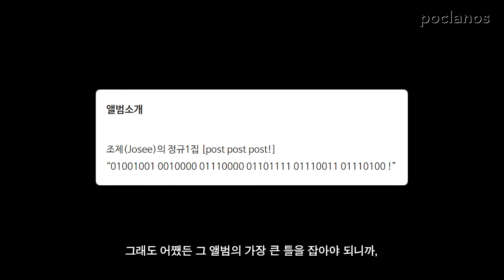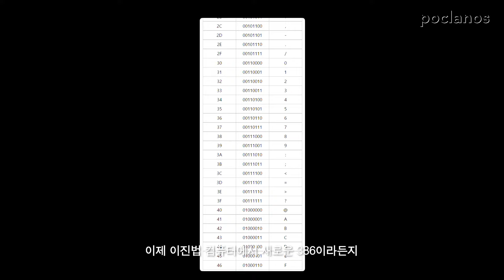조제 (Josee) | The Keywords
The Keywords: 조제 (Josee)

지난 2월, 첫 정규 앨범 [post post post!]를 발매한 싱어송라이터 조제의 The Keywords가 공개되었습니다. 심혈을 기울여 제작한 정규 앨범의 다양한 비하인드를 비롯하여 군대에서 데모 50곡을 쓰기로 다짐했던 사연, 앨범 커버에 침팬지가 그토록 많이 등장하는 이유까지. 미디어 출연이 드물었던 조제의 알려지지 않은 다채로운 이야기를 포크라노스 유튜브에서 만나보세요.

EDITOR | 키치킴
VIDEOGRAPHER | 최은유
OPERATOR | 월로비

00:00 Intro
00:23 바이브
01:28 50곡
02:54 조제
03:55 침팬지
05:01 post post post!
05:55 John 999
06:44 Wonder
07:15 2진법

· Follow Poclanos!